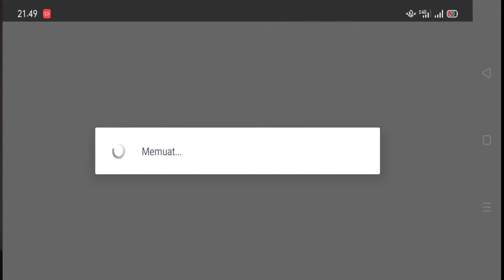perdana!!! memainkan arena of valor...... amazing!!!!!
Tiga Mode Permainan
Ada tiga mode permainan yang ditawarkan oleh AOV, di antaranya adalah 1 vs 1, 3 vs 3, dan 5 vs 5. Salah satu mode permainan yang paling populer adalah 5 vs 5 dimana ia tampil dengan format tiga lane, sama seperti MOBA yang ada di PC.
Item, Talent, dan Arcana
AOV memiliki tiga fitur unik, di antaranya adalah Item, Talent, dan Arcana. Item berfungsi untuk meningkatkan atribut hero, yaitu attack, defense, movement dan jungling. Sementara Talent merupakan atribut tambahan yang dapat digunakan untuk meningkatkan skill hero dalam permainan.
Di sisi lain, Arcana berfungsi untuk meningkatkan atribut dasar hero seperti atack, HP, defense dan berbagai skill lainnya. Arcana akan terbuka di level 7 dan terdiri dari 10 halaman (Arcana Page) yang dapat disesuaikan dengan hero yang akan dipakai.
Bermain Bersama
Di AOV, Anda bisa bermain bersama teman. Game ini juga memiliki fitur Guild yang memungkinkan Anda membentuk sebuah kelompok khusus dan bertarung dengan kelompok lainnya. Jadilah kelompok terkuat di dalam game dan ikuti turnamennya!
arcana skins
arcana camille
arcana lucian
arcana xerath
arcana tahm kench
arcana xerath skin spotlight